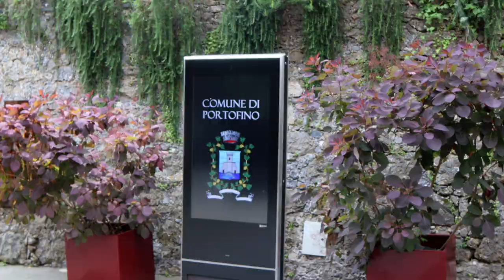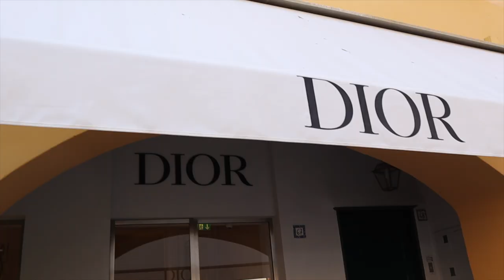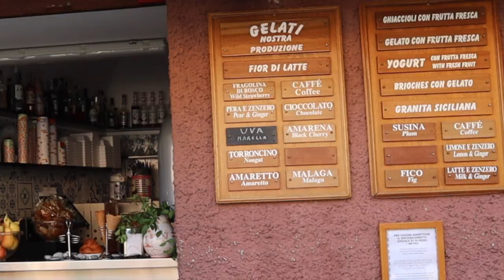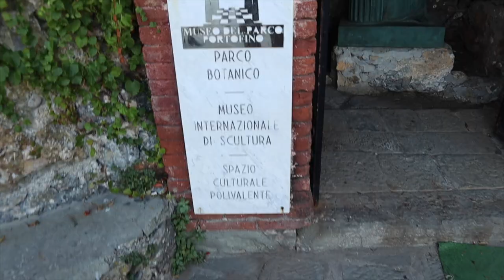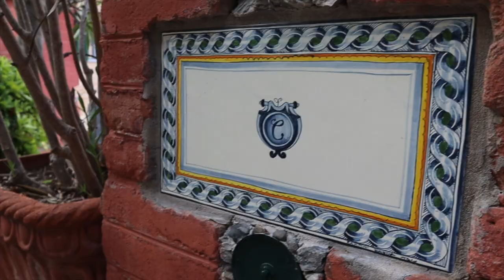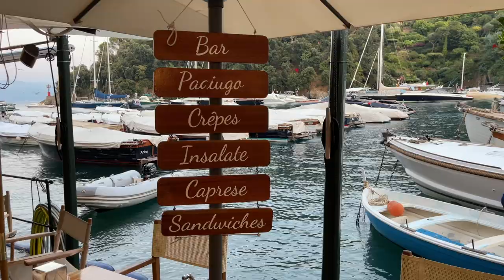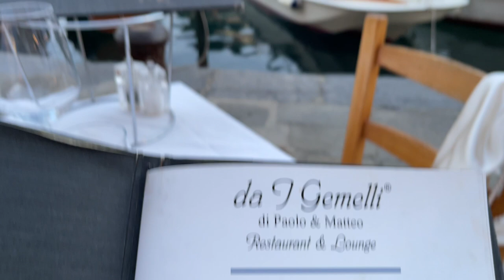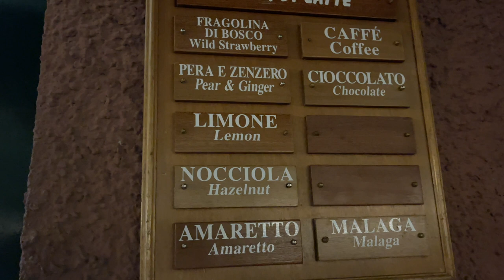HOW I TRAVEL WITHOUT SUITCASE/ HUSBAND AND WIFE ROMANTIC TRIP TO PORTOFINO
We celebrated our anniversary in Portofino.

Ristorante Dai Gemelli

MiuMiu Perl bracelet/ Out of stock

ZARA textured  black  shorts